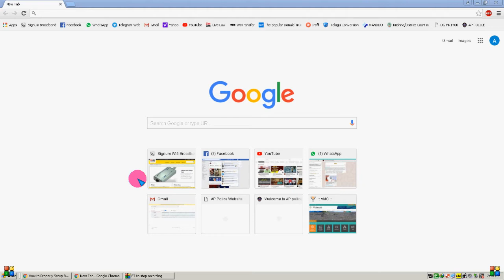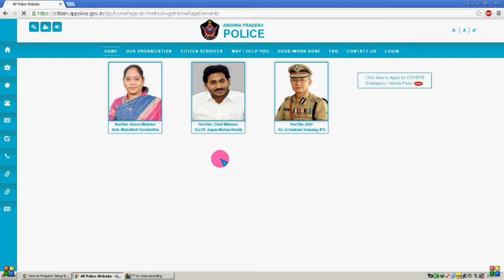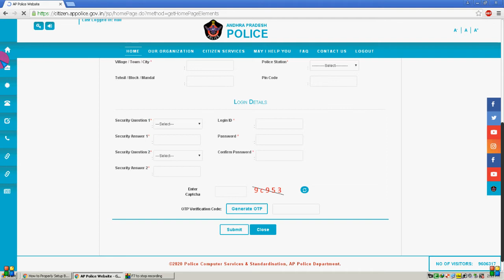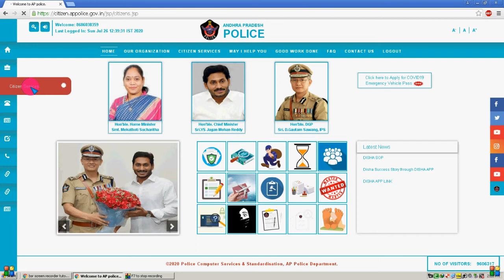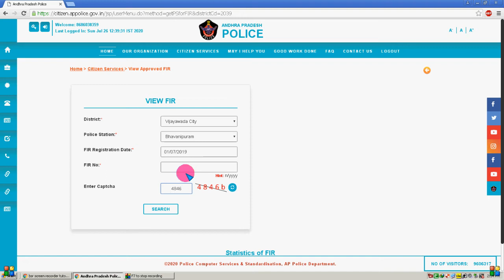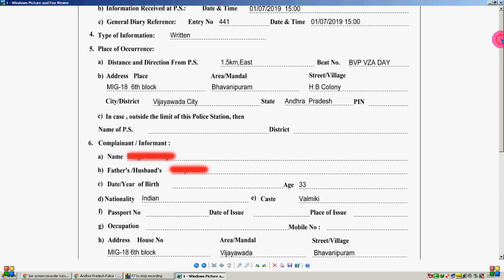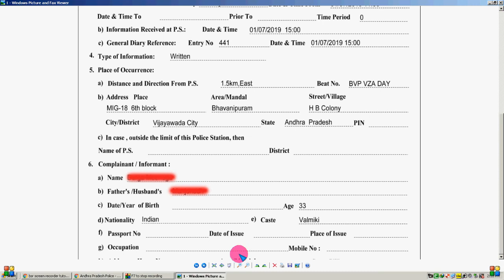HOW TO DOWNLOAD FIR COPY ONLINE IN TELUGU || LAW POINT FOR YOU || ADVOCATE RAJU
LAW POINT FOR YOU

ADVOCATE RAJU